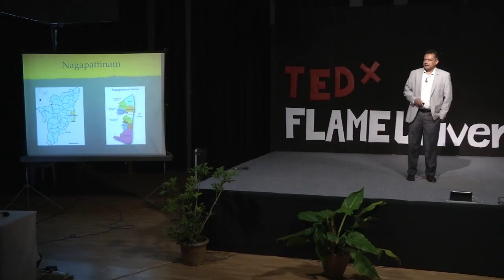The Power of Democracy | Sudeep Jain | TEDxFLAMEUniversity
Eager to make a difference in society, Sudeep Jain is the Director General of Training Election Commission of India, now based in Delhi. He is a graduate from BITS Pilani and an MBA from Jodhpur University. He has also been a Humphrey Fellow at the University of Washington, majoring in Entrepreneurship. Along with work, he is part of a lot of organizations such as BITS Tsunami, Jain Association (JIO), Startup Nukkad, etc Eager to make a difference in society, Sudeep Jain is the Director General of Training Election Commission of India, now based in Delhi. He is a graduate from BITS Pilani and an MBA from Jodhpur University. He has also been a Humphrey Fellow at the University of Washington, majoring in Entrepreneurship. Along with work, he is part of a lot of organizations such as BITS Tsunami, Jain Association (JIO), Startup Nukkad, etc. This talk was given at a TEDx event using the TED conference format but independently organized by a local community.